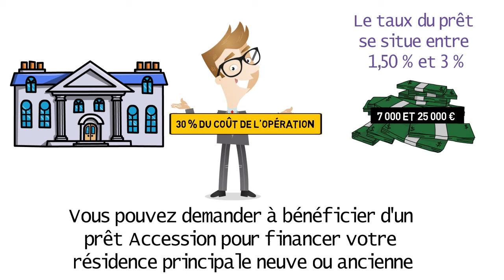Le prêt Accession d'Action logement (ex-1 % Logement) │S’endetter pour acheter un bien immobilier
⏰ Dans cette vidéo nous allons voir le prêt Accession d-Action logement (ex-1 % Logement).

☑️ Lorsque vous demandez un prêt, le prêteur consultera votre dossier de crédit et vos scores. Il examinera également vos antécédents professionnels, vos revenus et vos dettes. Le prêteur utilisera ces informations pour décider s'il approuve ou non votre prêt et quel taux d'intérêt il vous appliquera.

☑️ Si vous avez un bon pointage de crédit et un revenu stable, vous avez plus de chances d'être approuvé pour un prêt et d'obtenir un taux d'intérêt plus bas. Si votre cote de crédit est faible ou si vous travaillez à votre compte, votre demande de prêt peut être approuvée, mais vous paierez probablement un taux d'intérêt plus élevé.

☑️ Il est important de magasiner pour un prêt et de comparer les taux d'intérêt de différents prêteurs avant de prendre une décision.